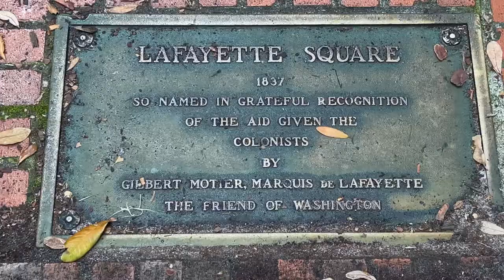Savannah Sparks Artistic Voice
Kathleen walks every morning through the cobbled streets of Savannah, then
strides to her studio with her Pomeranian Bradley.